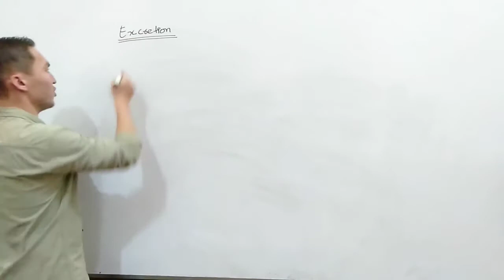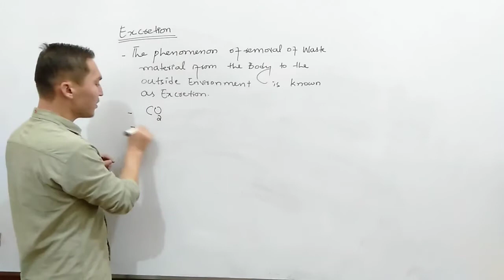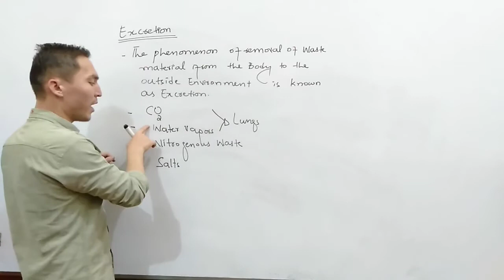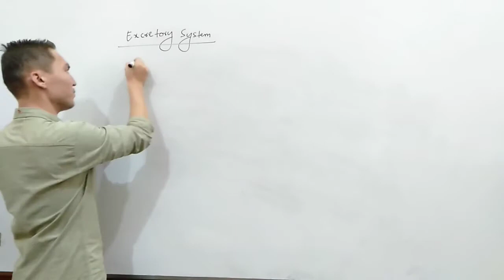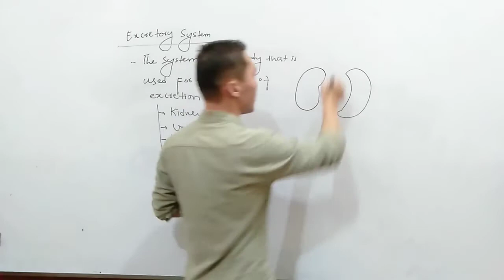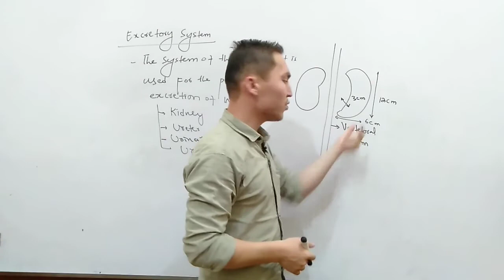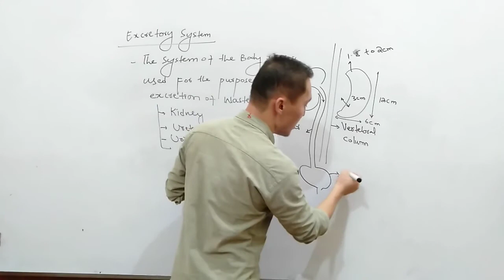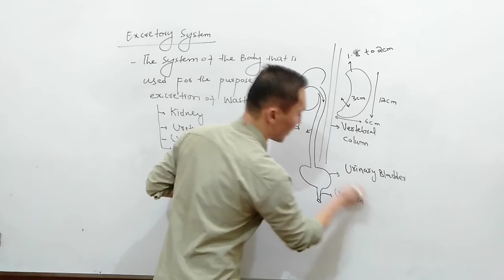EXCRETION // 8TH SCIENCE // CHAPTER 1